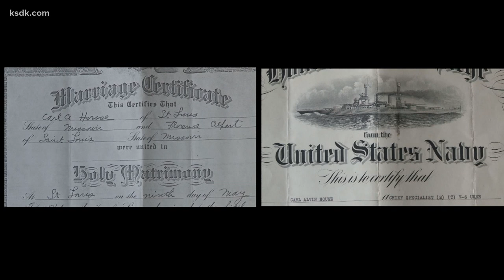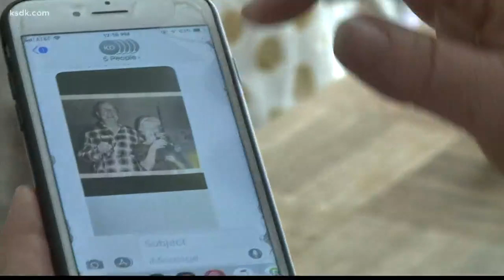Mission accomplished: Navy veteran's lost belongings returned to family member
One day after Art Holliday's report, the good Samaritan meets with the vet's granddaughter to return his belongings.